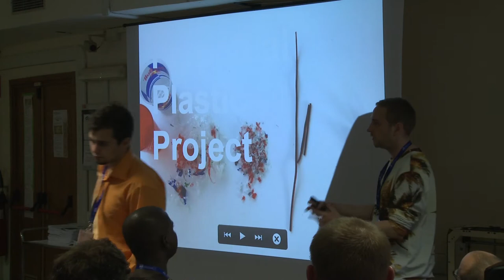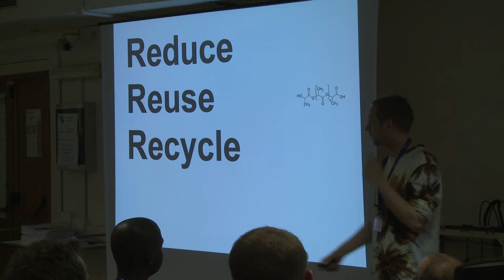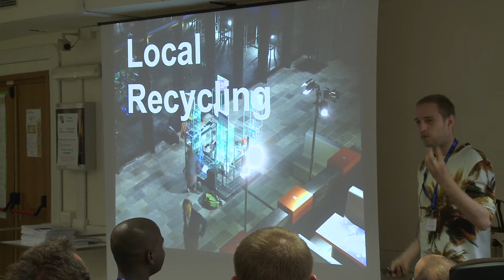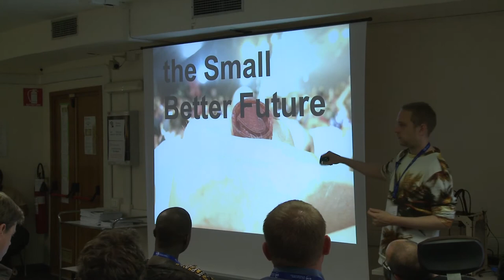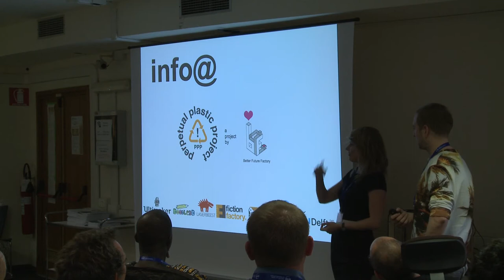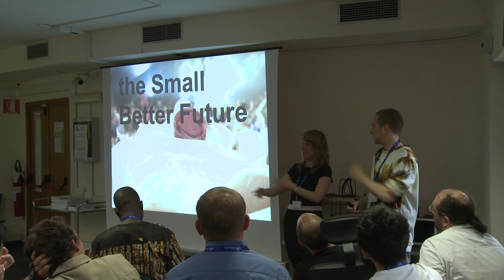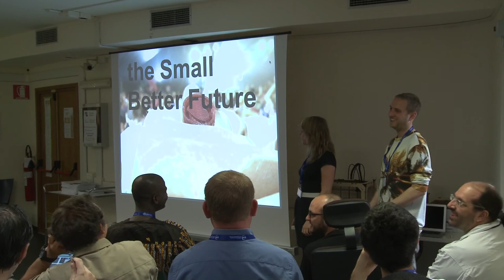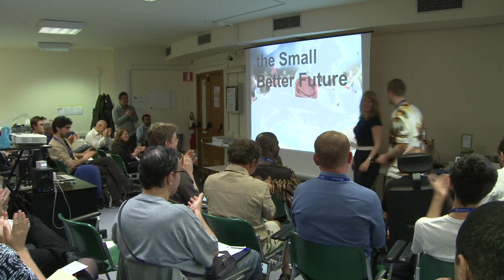The Perpetual Plastic Project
6—8 May 2013
J. Martens, L. Klauss (Better Future Factory, Netherlands)